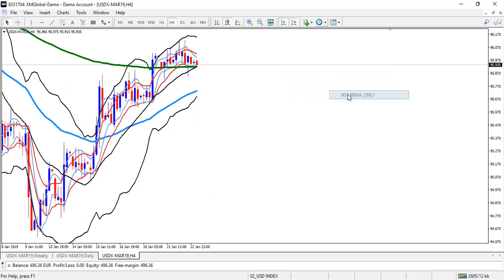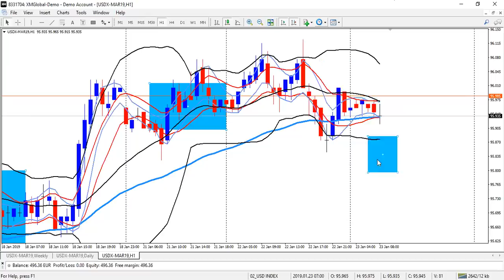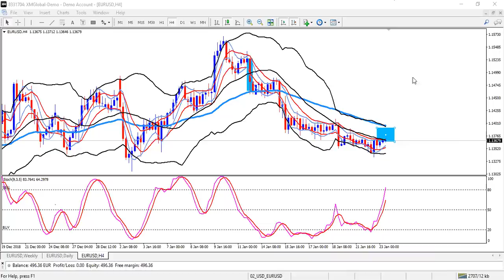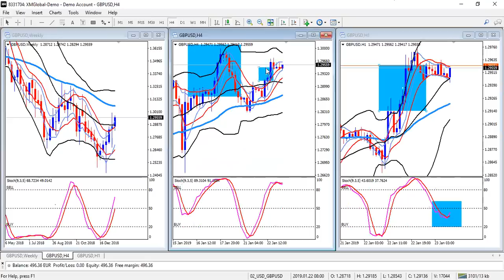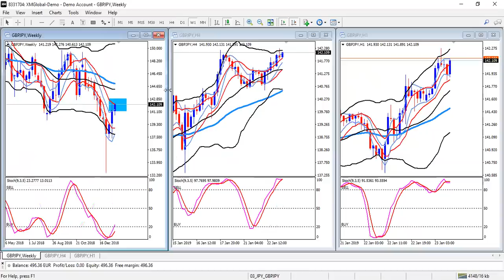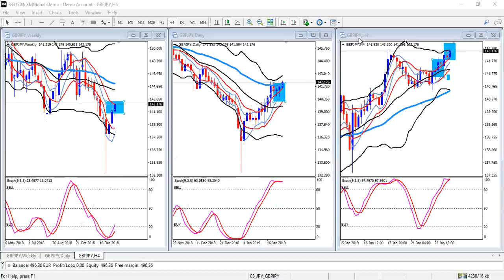JAN2319 2PM DAILY DISCUSSION SUPPORT GROUP